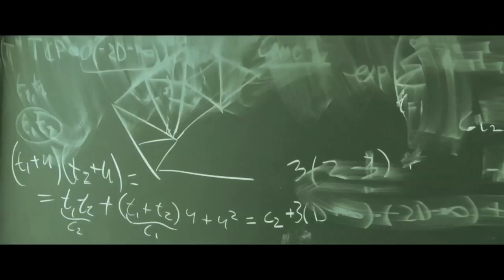How I Came to Hate Math / Comment j'ai détesté les maths (French subtitles)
Directed by : Olivier Peyon
Produced by : Haut et Court, Zadig Productions

Math always bored you, you always thought that being useless at math was inevitable, in short, you always loathed math!
 We could have been happy to laugh at them if mathematics hadn't taken such an important place in our society: Apple, Google, Goldman Sachs are nothing more than algorithms and mathematic formulae.

 How did mathematics end up suffering from such a lack of interest at the very moment that they rule the world? Through a journey to the four corners of the world in the company of the greatest mathematicians, including Cédric Villani (2010 Fields Medal), Comment j’ai détesté les maths recounts how mathematics have changed our world for the better... and sometimes for the worst.